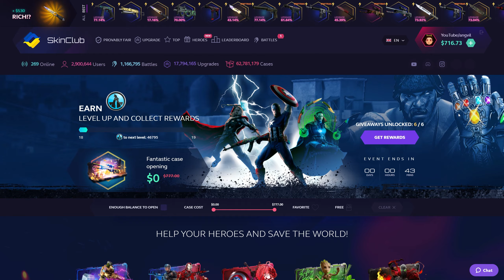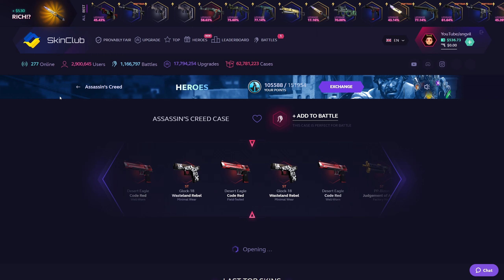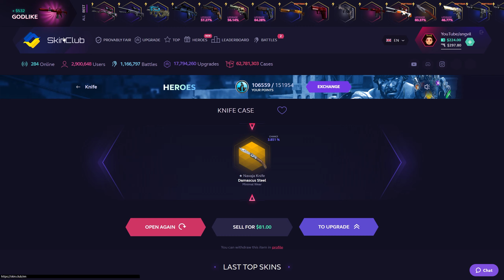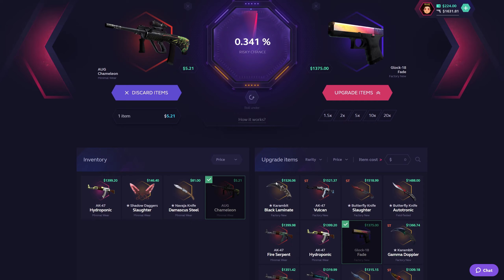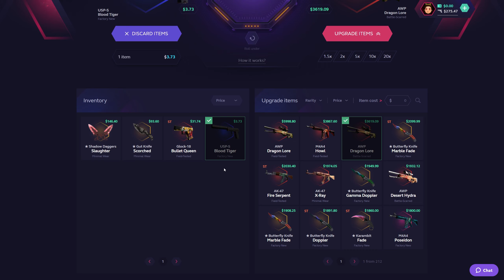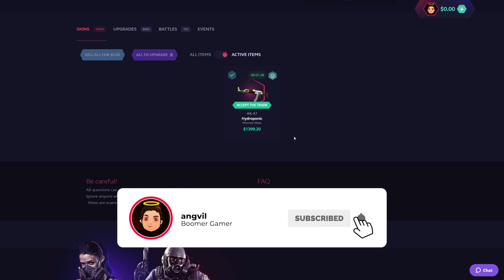I CHASED A DLORE BUT I GOT AN AK-47 INSTEAD! SKIN.CLUB NEW BONUS CODE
3) Like this video.
4) I will pick a winner once we reach 5,000.